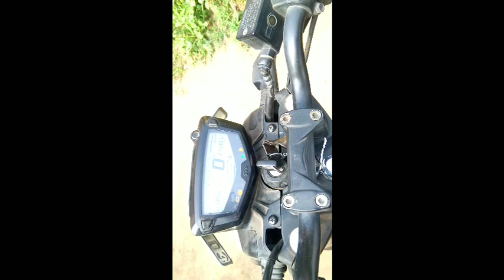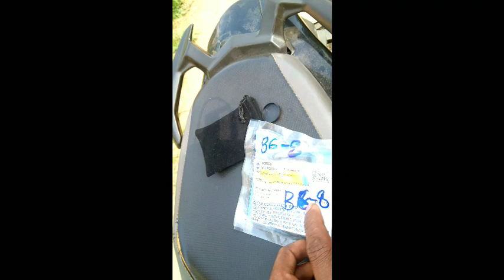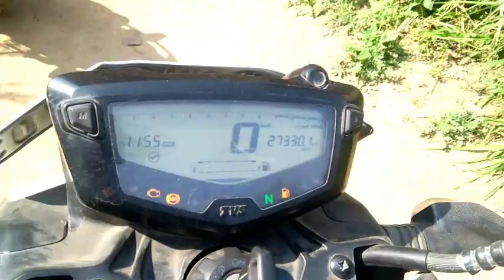apache rtr 160 4v gear shifting problem hindi